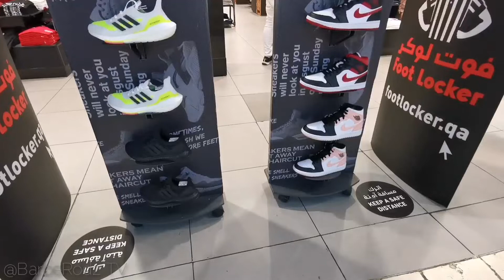VILLAGGIO MALL QATAR UPDATE🇧🇭//AUGUST 15, 2021// DAMING TAO SA LOOB NG MALL 😲🇧🇭